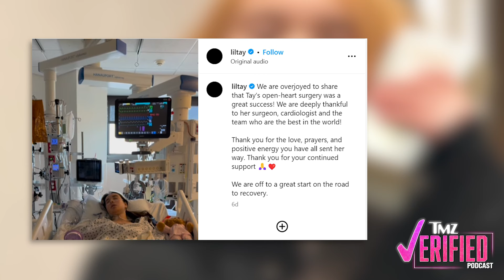Lil Tay Almost Dies... Again -- Heart Surgery Raises Eyebrows? | TMZ Verified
Lil Tay is back in the news, after revealing that she underwent open heart surgery. However, some netizens are skeptical as the news comes one year after the rapper was involved in a death hoax. Billie Eilish endorses Kamala Harris. Plus, Mr. Beast is being sued!!

Chapters:
00:00 - Intro
02:18 - 'Beast Games' Contestants Sue
09:10 - Lil Tay Undergoes Surgery
14:35 - Billie Eilish Endorses Kamala Harris
20:12 - Mean Comments

Hosted by: Wyld Young & Steph Williams

About TMZ Audio Network:
The TMZ Audio Network brings its signature brand of timely reporting to the audio world. The network features a lineup of weekly and daily shows, a mixture of original content and daily show casts, offering fans a new way to stay up-to-date on all the latest celebrity news, breaking stories and pop culture.